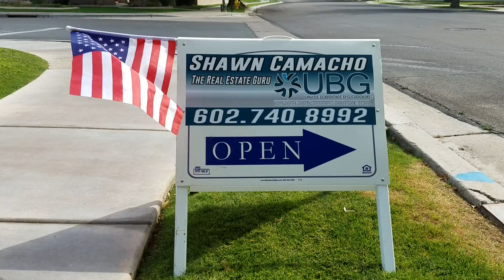Shawn Camacho Real Estate GURU